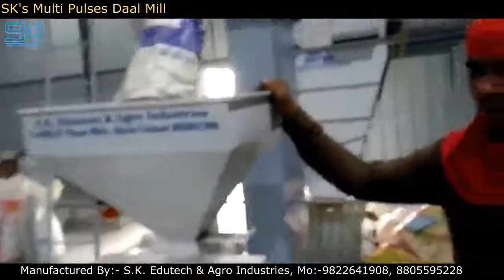S.K.'s Daal Mill Plant |S.K. Edutech & Agro Industries Akola | दाल मिल प्लांट | 9822641908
We introduce ourselves as a manufacturer of Grain/Seed Grading & Cleaning Machinery,Daal Mill Plant and Atta Mill Plant.

S.K. Edutech & Agro Industries, MIDC-4 Akola Maharashtra
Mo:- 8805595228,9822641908